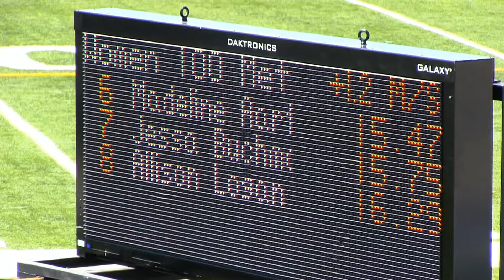2014 OFSAA WEST MADELINE AARTS 100MH HEAT